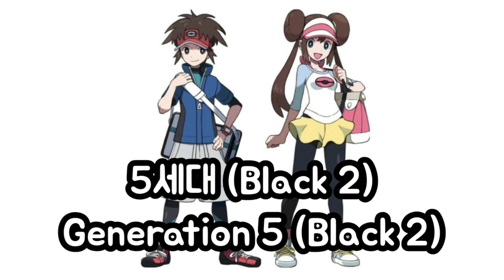#083 Shiny Farfetch'd Battle Scene (Generation 2-7)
Thank you. The initial goal is the first generation. ^^
Shiny Pokédex 083/151